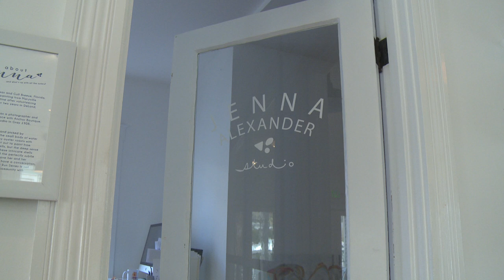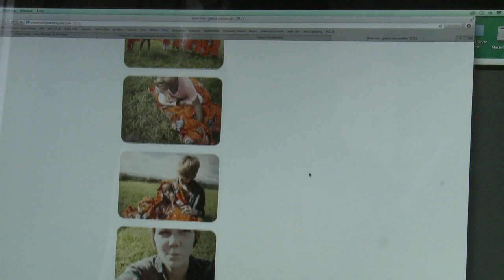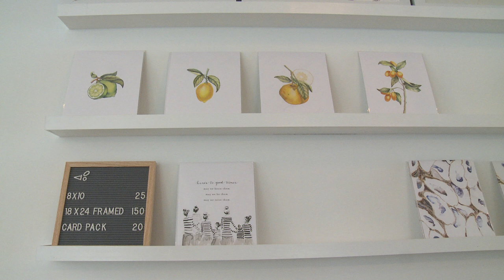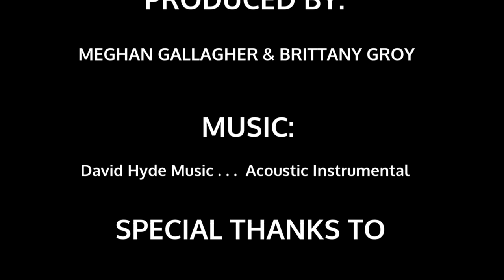Meet The Artist: Jenna Alexander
Meet Jenna Alexander- artist based out of St. Augustine, Florida.